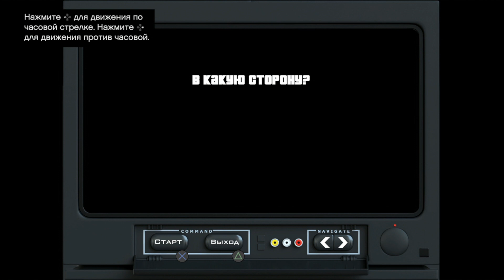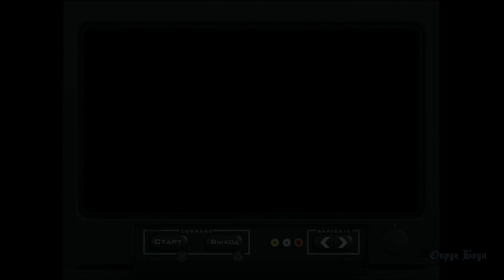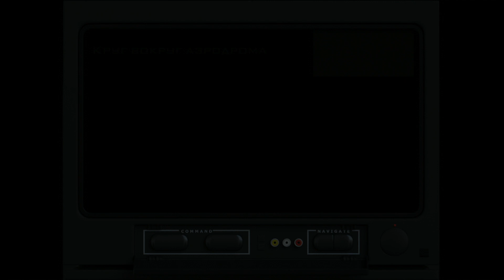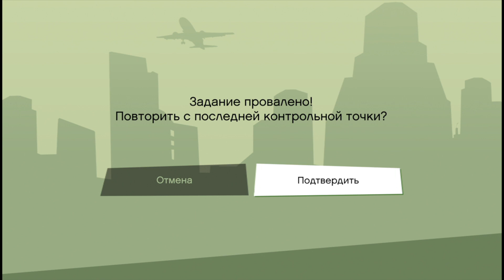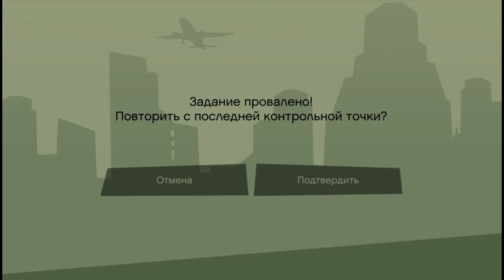GTA: San Andreas #13